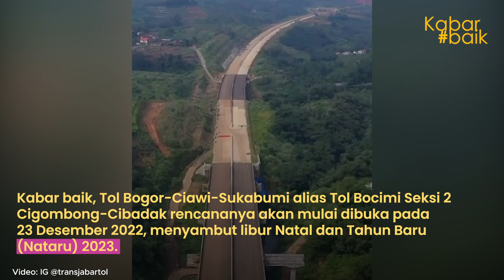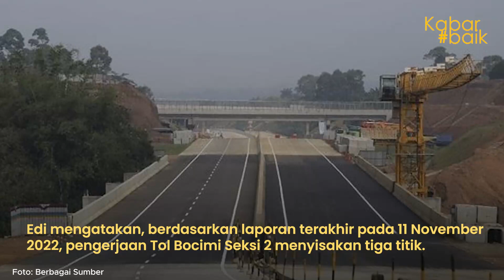TOL BOCIMI SEKSI 2 BISA DILALUI SELAMA LIBUR NATARU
Kabar baik, Tol Bogor-Ciawi-Sukabumi alias Tol Bocimi Seksi 2 Cigombong-Cibadak rencananya akan mulai dibuka pada 23 Desember 2022, menyambut libur Natal dan Tahun Baru (Nataru) 2023.

Namun, pembukaan jalan tol sepanjang 11,9 kilometer tersebut baru hanya untuk satu jalur yakni dari Bogor menuju Sukabumi.

Hal itu disampaikan Humas PT Waskita Karya untuk Tol Bocimi Seksi 2 Edi Abbas.

Eddi menyatakan, rencana pembukaan pada 23 Desember 2022 dilakukan lantaran berkaitan dengan menyambut momen Hari Raya Natal dan Tahun Baru 2023.

Sebelumnya Tol Bocimi Seksi 2 Cigombong-Cibadak disebut akan diuji coba pada 20 Desember 2022.

Namun, pada 20 Desember kemarin adalah waktu untuk memastikan apakah Tol Bocimi Seksi 2 sudah bisa dibuka pada 23 Desember 2022.

Edi mengatakan, berdasarkan laporan terakhir pada 11 November 2022, pengerjaan Tol Bocimi Seksi 2 menyisakan tiga titik.

Pertama, pemadatan timbunan di STA (tanda stationing) 21 Ciambar. Kedua, jembatan pancang di STA 18 Nanggerang, Kecamatan Cicurug. Dan titik yang ketiga, jembatan pancang kaki seribu di STA 15 highway.